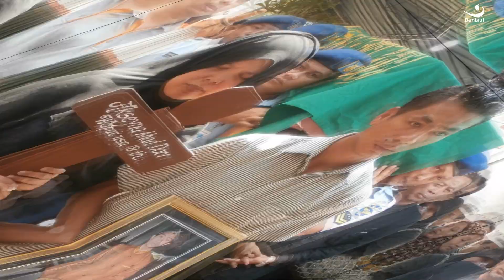Kasus Pembunuhan Akseyna: Mahasiswa Biologi UI Mustahil Bisa Diungkap (?)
Daftar Isi:
00:00:00 | Opening
00:02:44 | Kronologis Singkat
00:11:23 | Sepakat Kasus Pembunuhan
00:13:32 | Sepakat Bahwa Ace Anak Pintar
00:15:01 | Prediksi Perkembangan Kasus
00:15:15 | Apa yang dapat kita lakukan
00:18:26 | Pesan untuk Pelaku
00:18:46 | Viralkan kasus, jangan mention @jokowi!, Minta tolong Influencer UI
00:20:45 | Closing

Teman-teman, sudah 7 tahun kasus pembunuhan Ace belum menemukan titik terang. Apabila tidak ada satu gebrakan, usaha, atau tindakan yang lebih besar, nyata, atau konkret, maka sepertinya sulit untuk kasus ini terungkap. Oleh karena itu, mari kita bantu keluarga Ace untuk mendapatkan keadilan dengan cara "memviralkan" seluruh berita tentang Ace. Angkat berita tentang Ace agar sampai dan menjadi tamparan bagi pihak berwajib. Caranya dengan:

2. Jika teman-teman punya informasi terkait kronologis, pelaku, motif, atau informasi apapun tentang kasus ini, dapat menginformasikan melalui

3. Bagikan berita tentang Ace agar makin banyak orang yang peduli dan semoga dapat mendorong Kepolisian agar bekerja lebih keras untuk segera mengungkap dan menangkap pelaku.

4. Mari kita doakan agar :
a. Keluarga diberi ketabahan, kekuatan, serta kasus segera terkuak.
b. Kepolisian diberi petunjuk dan kemudahan dalam mengunkap kasus Ace. c. Pelaku diberi hidayah agar menyesali, mengakui perbuatannya, dan menyerahkan diri ke pihak berwajib.

Semoga Tuhan mengijabah do'a kita semua. Aamiin.

Foto liputan oleh: Alvin Surya Mahendra